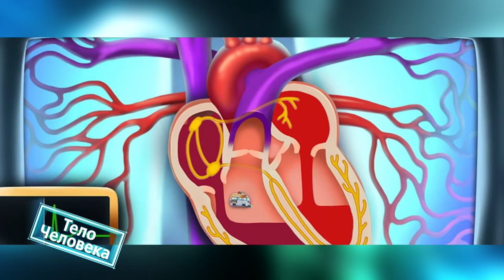Тело человека 16.07.2019 Дела сердечные.